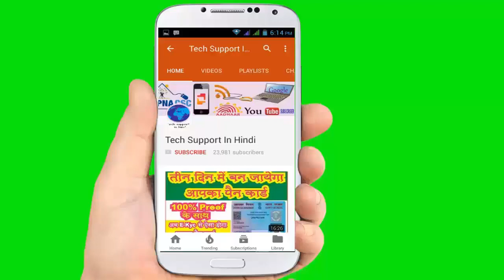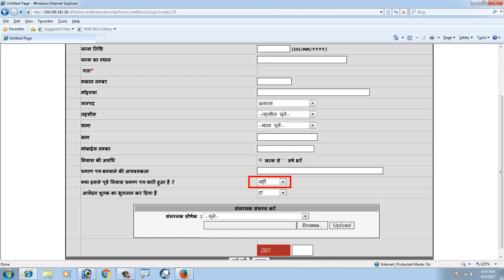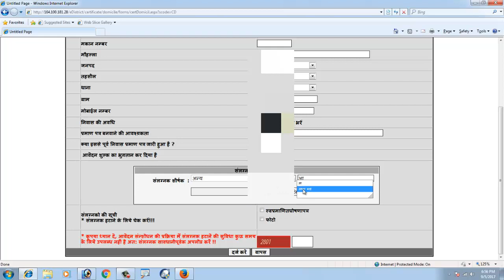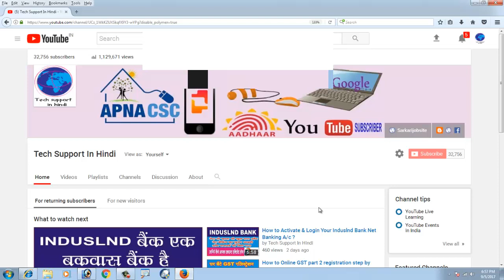How to Online Domocile Certificate on E-district Portal ? निवास प्रमाण पत्र कैसे आनलाइन करते हैं